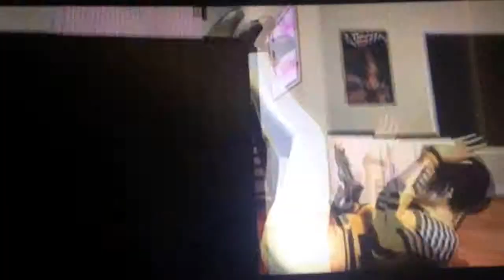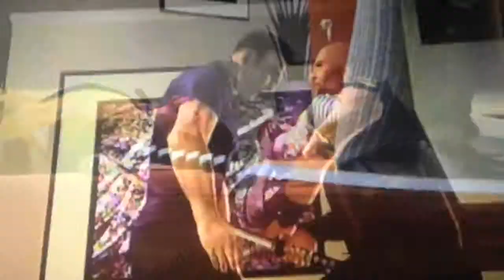Guile' Theme Goes With Everything: Saints Row 2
This is just perfect, perfect timing I meant. Skip to 0:14 cuz thats when it starts